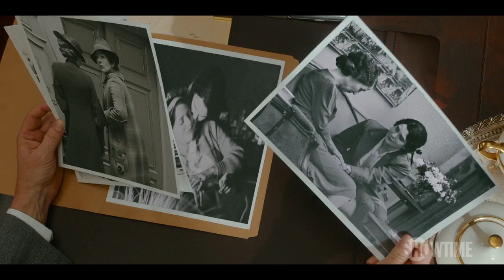Next on Episode 6 | The First Lady | SHOWTIME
Eleanor moves Hick (Lily Rabe) into the White House while Franklin (Kiefer Sutherland) has the FBI surveil her actions. Betty works to ratify the Equal Rights Amendment, which aggravates Jerry’s staff. Michelle pushes Barack (O-T Fagbenle) to support marriage equality despite his re-election concerns. Starring Viola Davis, Michelle Pfeiffer and Gillian Anderson. The First Lady is no longer available on SHOWTIME.

About The First Lady:
THE FIRST LADY is a revelatory reframing of American leadership, told through the lens of the women at the heart of the White House. In the East Wing of the White House, many of history’s most impactful and world-changing decisions have been hidden from view, made by America's charismatic, complex and dynamic First Ladies. This series will peel back the curtain on the personal and political lives of three unique, enigmatic women, tracing their journeys to Washington through interweaving storylines with an enlightening intimacy, with season one focusing on Michelle Obama, Betty Ford and Eleanor Roosevelt.